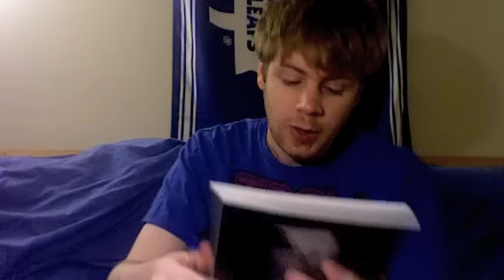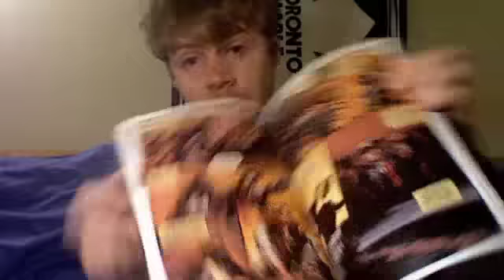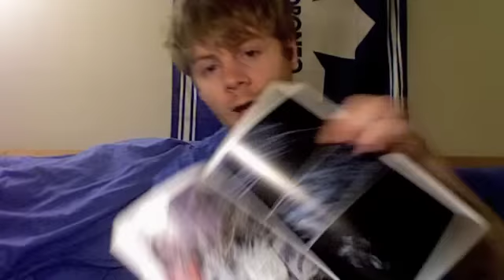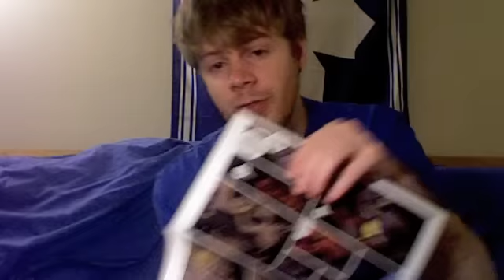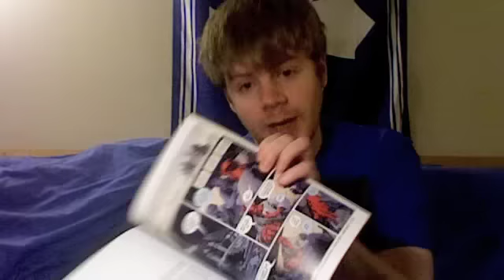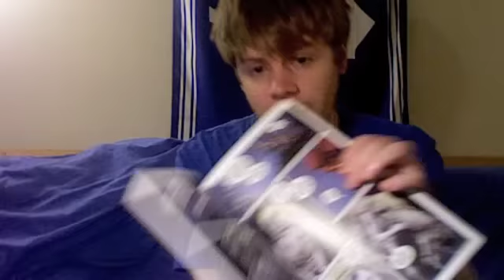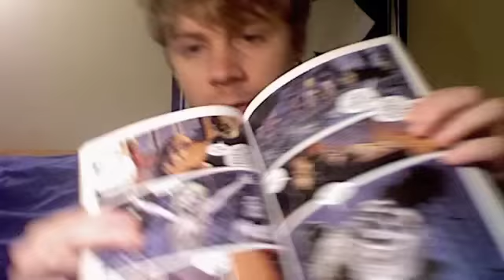Cole Talks Comics Episode Burnt Jamb: Hellboy: The Crooked Man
The tenth volume of Hellboy - The Crooked Man and Others. I thought October was a good time to talk some Hellboy since it has such a great dark and gothic tone. The main story in the volume takes place in backwoods America in the fifties and features witches, curses and maybe even the devil!